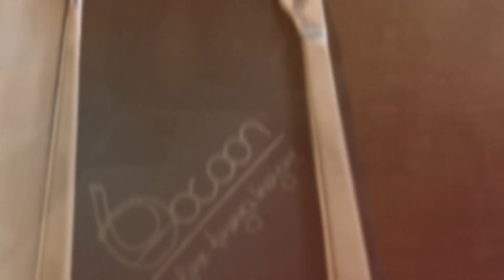Kulinarije sa ljetovanja u Hrvatskoj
Kratki kulinarski sastav sa mora. Lignje i ribu su djeca i muz jeli, ja sam uvijek posne/veganske obroke imala. Burger koji vidite je veganski. Svakako je sve ukusno bilo.
Short culinary composition from our Croatia Beach vacation. Squid and fish were eaten by children and my husband, but I have always had vegan meals. The burger you see is vegan. Nonetheless, everything was delicious.